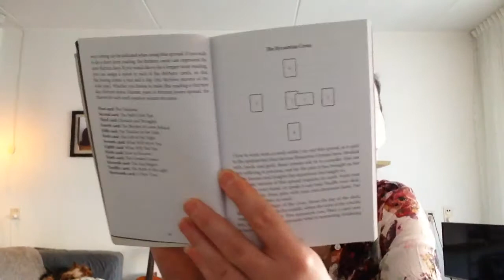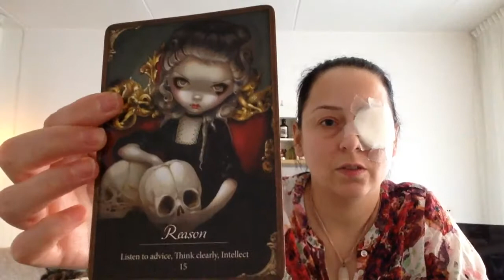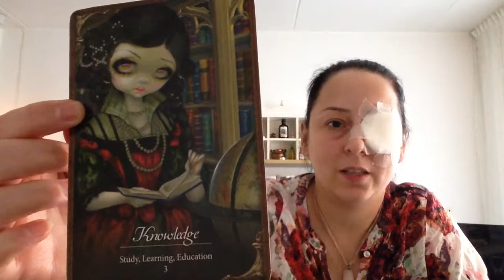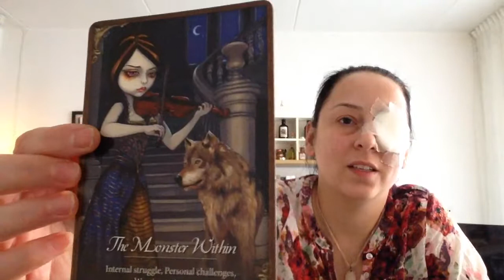7. Lucy Cavendish Oracle Series: Les Vampires Oracle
My favorite. It took me forever to make this video. I cant wait to start doing the spreads.